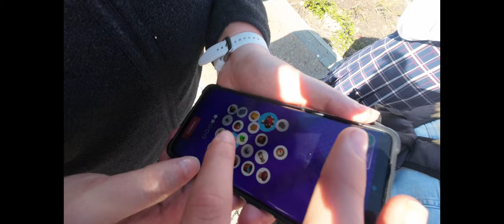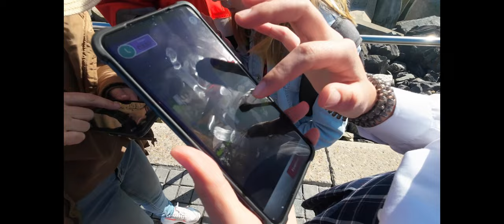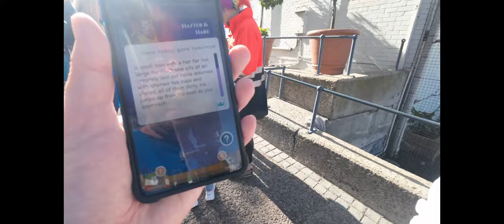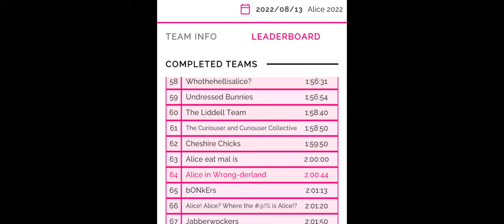Alice in Wonderland, Cape Town, V&A Waterfront, Cluedupp Games, 13 August 2022